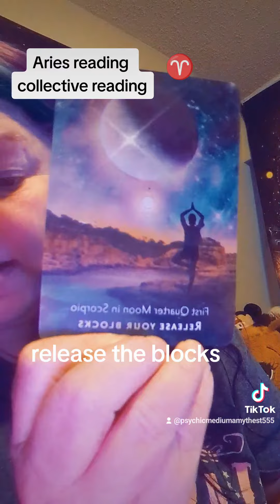aries zodiacsigns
Release the blocks.